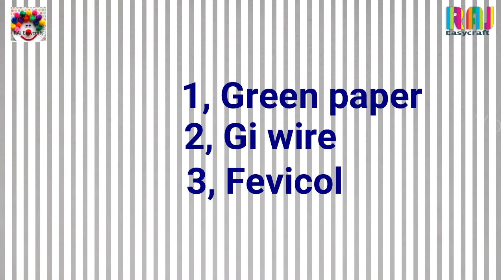Easy and best paper craft 2018 || best out of waste || Art and craft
Wow easy and amazing paper showpiece tree making at home